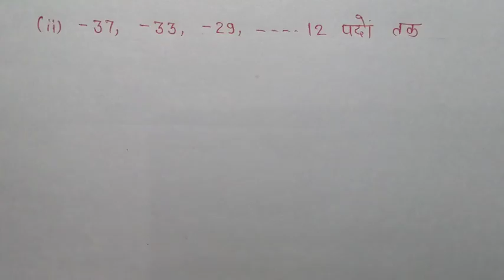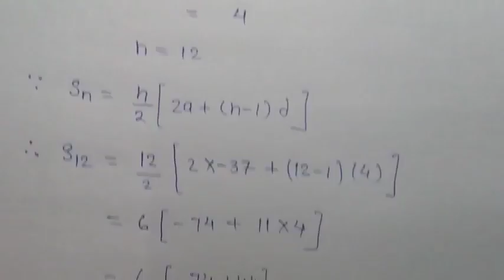Class-10th NCERT गणित प्रश्नावाली 5.3 प्रश्न - 1#(ii), (iii) & (iv)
Channel link👇👇-👇
class-10th_maths_
quadratic equations
arithmetic progressions